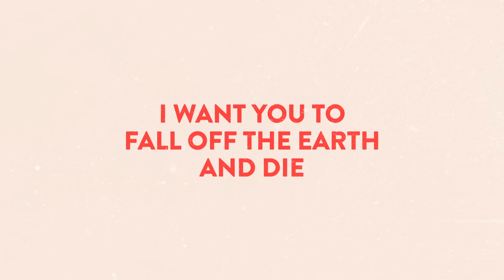Roseanna's cyberbullying story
Cyberbullying sucks, but you don't have to put up with it. Find out how Roseanna confronted cyberbullying.